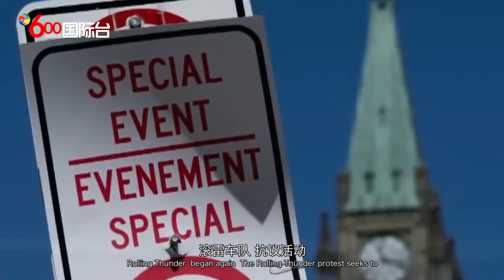滚雷车队离开渥太华 公安部长挺《紧急法》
加拿大联邦公共安全部长马守诺(Marco Mendicino)发表评论称，淡化“自由车队”(Freedom Convoy)抗议活动对渥太华和国家安全严重影响的政治言论，是鲁莽及带有修正主义的。马守诺接受媒体采访时表示，针对政府援引《紧急状态法》来回应车队抗议的公开研讯，其重要性是向公众问责。他警告说有人似乎正刻意将车队带来的影响降至最低，而警方、联邦和市政官员都将抗议描述为占领行动。
今年1月，加拿大政府因强制疫苗令激发了卡车司机的不满，一场耗时一个多月的全国大游行爆发。2 月 14 日，特鲁多启用了《紧急状态法》，赋予联邦政府临时权力来应对抗议活动和交通封堵。而在上周五，另一波代号为滚雷行动（Rolling Thunder）的万人游行车队又开始了。“滚雷车队”抗议活动旨在寻求“恢复所有加拿大人的基本自由”，车队组织者沙德（Neil Sheard）日前也对外公开表示，这次活动也是“为遭当权者亵渎的国家战争纪念碑恢复尊严”。活动方表示，他们自始至终都在努力与渥太华警局和渥太华市政府合作，使活动对参与者和渥太华市民来说都是安全的。
自上周五以来，已有十人被警方逮捕。其中几项指控与违反保释条件有关，这些保释条件要求他们不再进入该市，而这些都源于二月自由车队的抗议活动。有人因为涉嫌在埃尔金街（Elgin St.）袭击警察而被捕；也有人因违反二月份自由车队占据该市约三周的条件而被捕。当局根据渥太华附例，自上周五以来，已开出761张与示威有关的泊车罚单，并拖车39辆汽车，开出10张罚单。
马守诺对引发渥太华占领和封锁行动的意识形态感到担忧，认为已出现极端主义。他也指出，《紧急法》仅实施了10天便撤销，显示政府没试图过份使用。公开研讯的报告将在10个月后提交。马守诺希望报告提出建议，令此类事件不再发生。